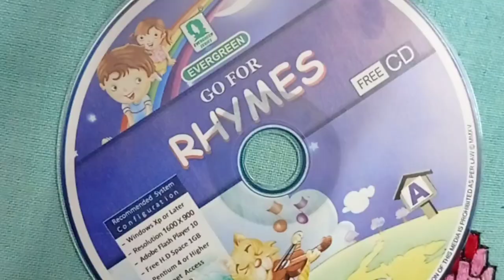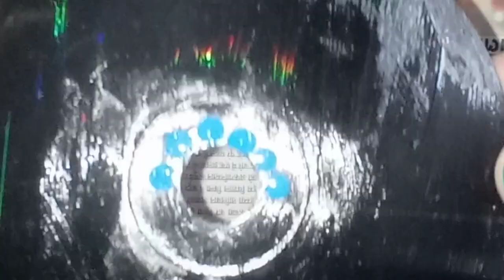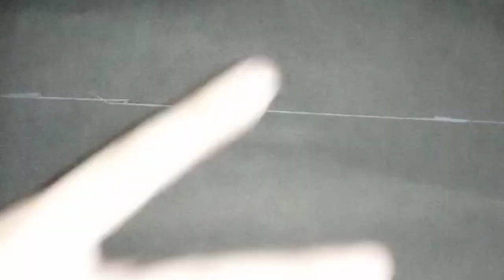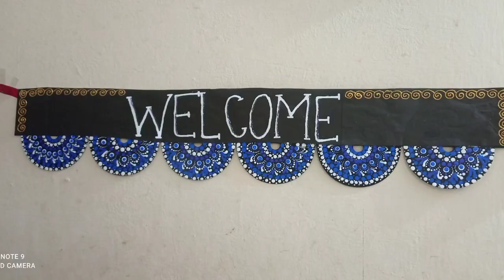Toran with CDs | Best out of Waste ideas | DIY ideas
Hello everyone...
I m back with another craft and this time its a toran...as festive season is around the corner so I thought everybody would like to give a creative touch in their house..so here I am with a best out of waste toran idea
Material Required-
CDs
paints and brushes
chart paper
fevicol and scissors
ribbon
3d highlighters ( optional)
Earbuds and toothpicks